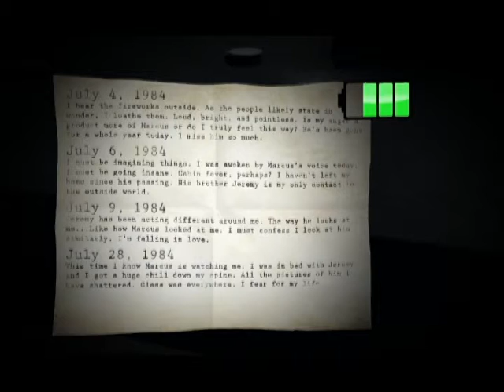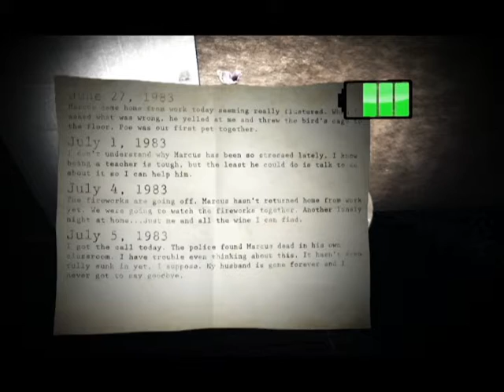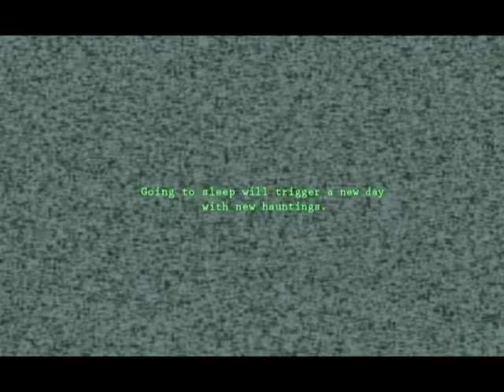Paranormal Ep 1 History Lessons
G g g g g g ghosts!!!